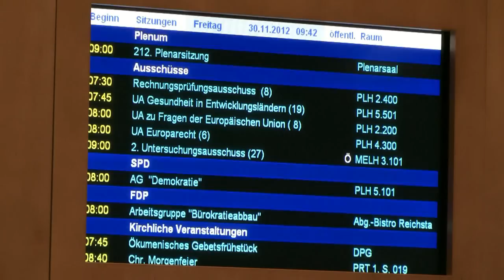MdB Kerstin Tack (SPD) - Podcast 1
Dies ist der erste Podcast der Bundestagsabgeordneten Kerstin Tack aus Hannover.